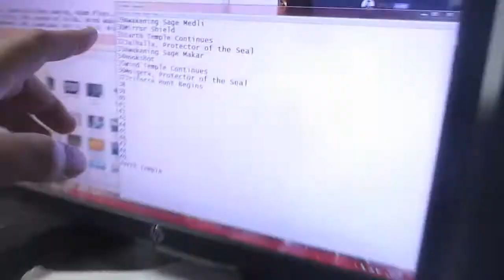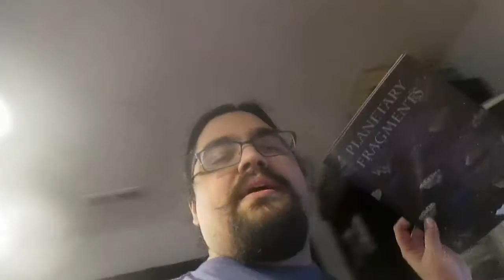Big Box from Dwarven Forge (11/4/20)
My mom helped me get some stuff done with my car while I worked, which came with a $400 repair bill - which sucks - but at least it is taken care of without me having to take time of work to do it. She did bring a package that arrived from Dwarven Forge, which was a very large box; good! As it was also an expensive box - I look forward to digging into that when I have the time.